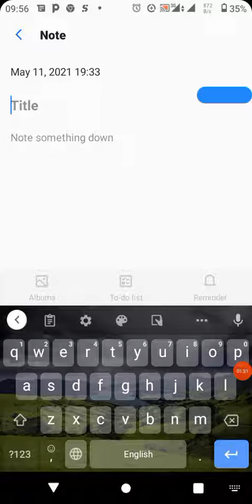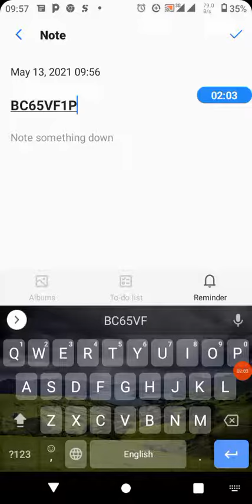Free sure banker 13.14 odds on sportybet, 98% sure win